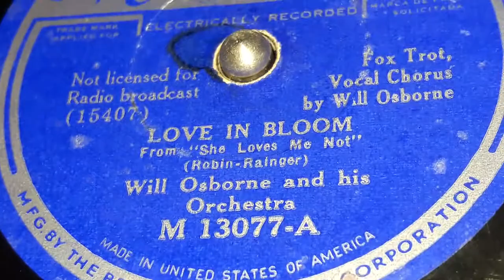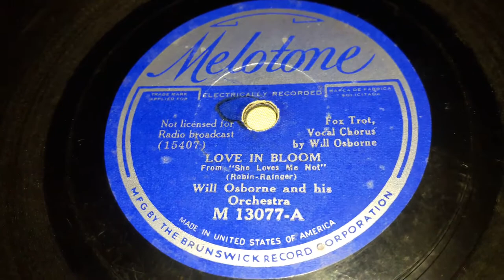Will Osborne & His Orchestra - Love In Bloom (1934)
A Crosby hit, still treated well by Osborne. Note the label has a weird marking around the spindle, that almost seems to be burn of sorts. Doesn't clean off like dirt or otherwise.

Will Osborne, heir to the Barony of Scotland (I'm not kidding), Bandleader, Songwriter, a contender for first radio crooner by even beating out Vallee, sometimes known as "The Other Rudy Vallee", known more as "The Creator Of Slide Music." Was one of not many singing bandleaders of the late 1920s to the late 1940s. Mostly known for his sweet ballroom music of the early to mid 1930s and his Glissando based Slide Music from the mid 30s to the early 1940s. Also known for being one of the most charming bandleaders of the time with his personality. Apart from being in one of the many Meyer's Dance Orchestras in the mid 1920s, He had several of his own orchestras. Most of which only going under the name of "Will Osborne & His Orchestra" even though there's clear sounding differences if analyzed. One known as His Slide Music which is accepted to be his third orchestra. I am splitting it into 3 orchestras because of the last few lines.

This Orchestra here is to be considered the first of several going under the name of "His Orchestra". This one was most likely given to Osborne as a previously unnamed 7 piece studio band for WMCA in 1927. They would play radio arrangements and even fill in for Rudy Vallee at his Heigh Ho Club. In August of 1929, Osborne would get signed onto Columbia. They would try to record a song that Vallee did a month earlier named "That's When I Learned To Love You."  But Columbia rejected it. Only being allowed to release his first sides a month later. Only recording on Columbia throughout 1930 and into early 1931 when he would leave Columbia for the American Record Corporation (ARC). Quickly developing a playful controversy with Vallee that was never taken seriously.  While recording with the ARC, he would stay with just Melotone and Banner until 1932 when his records would start to be put on all ARC labels including Perfect, Oriole, Romeo, and Conqueror. Also eventually becoming part of the ARC as a studio band. Staying only with the ARC until this band would break up in what was most likely March of 1935.

With this Orchestra of his, Osborne would have two hits.  Cocktails For Two in 1934, and Soon in 1935.

The B Side is called Straight From The Shoulder, Right From The Heart which you can listen